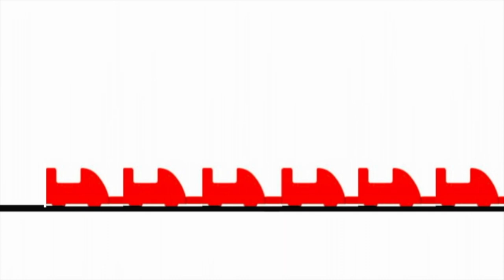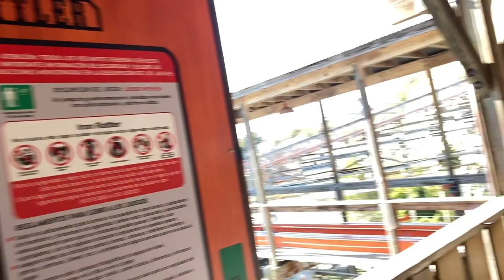SCARIEST RIDE AT SIX FLAGS?! Go Big Experience & Holiday In The Park Crowds @ Six Flags Fiesta Texas